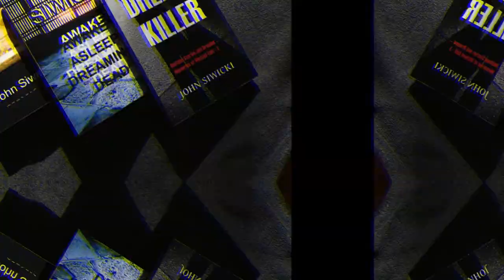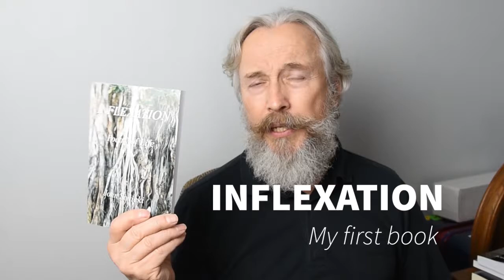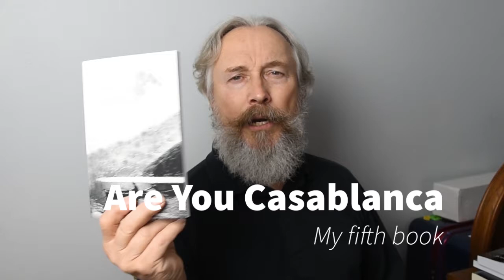12 Steps to write a book - Step 6 - Making Time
This is the sixth video - Making Time - in my series 12 steps to write a book. I talk about how time is what we use or burn in our life. Everyone gets the same amount of time, but using it wisely is needed to do anything that takes time. Writing, editing, publishing a book takes a lot of time effort to do it well.